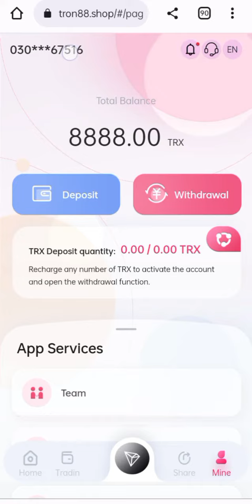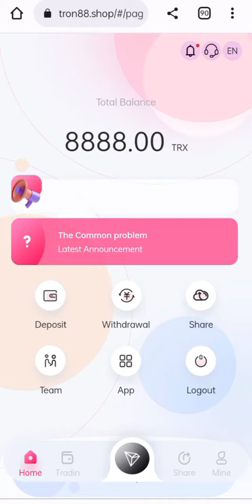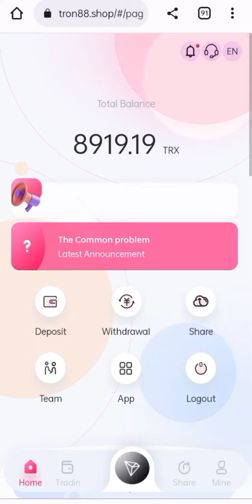tron88.shop new trx mining site | new Trx Mining site 2023 | Best Trx Mining website#VioletSwapNft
tron88.shop new trx mining site | Large Trx Mining Platform 2023 | Best Trx Mining website

🦋Bonus 8888 TRX
🦋🦋 35%~61% daily
🦋🦋 Release date : February  20/02/2023.